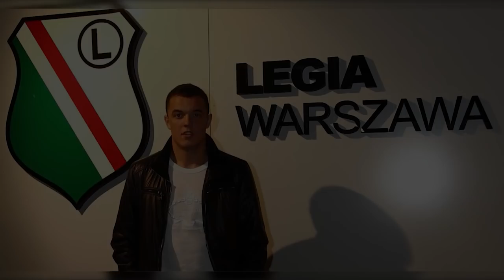Dawid Janczyk, la joven estrella que superó a Lewandowski y terminó entre las calles y el alcohol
Cuando eran juveniles, el polaco fue preferido por encima de Robert, sin embargo su carrera no fue lo que esperaba